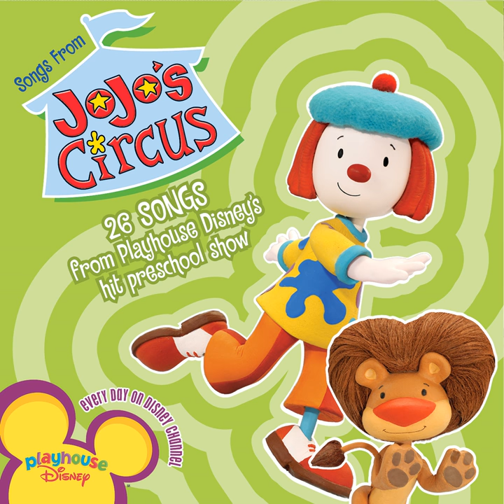The Little Big Top Boogie Band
The Little Big Top Boogie Band · Cast - JoJo's Circus

JoJo's Circus

Unknown, Other: Marco Marinangeli